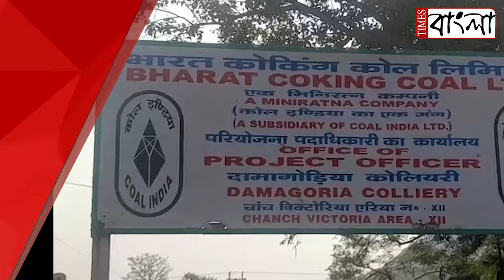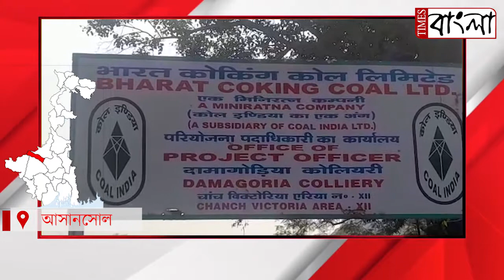জমিজটে কয়লাখনির উৎপাদন কাজ বন্ধ, আর্থিক ক্ষতির মুখে বি-সি -সি এলের দামাগড়িয়া খোলামুখ কয়লা খনি